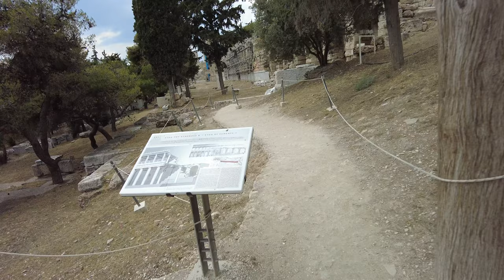Athens, Greece - Acropolis - Stoa of Eumenes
The Stoa of Eumenes was a Hellenistic colonnade built on the South slope of the Acropolis, Athens and which lay between the Theater of Dionysus and the Odeon of Herodes Atticus The gallery was donated to the city of Athens by the king of Pergamon, Eumenes II (197–159 BC), around 160 BC. Vitruvius makes reference to the building when speaking about the purpose of stoai erected near theatres that served as a refuge for the spectators in inclement weather conditions or as stores for theatre props.

The Acropolis of Athens (Ancient Greek: ἡ Ἀκρόπολις τῶν Ἀθηνῶν, romanized: hē Akropolis tōn Athēnōn; Modern Greek: Ακρόπολη Αθηνών, romanized: Akrópoli Athinón) is an ancient citadel located on a rocky outcrop above the city of Athens, Greece, and contains the remains of several ancient buildings of great architectural and historical significance, the most famous being the Parthenon. The word acropolis is from the Greek words ἄκρον (akron, "highest point, extremity") and πόλις (polis, "city"). The term acropolis is generic and there are many other acropoleis in Greece. During ancient times the Acropolis of Athens was known also more properly as Cecropia, after the legendary serpent-man Cecrops, the supposed first Athenian king.

While there is evidence that the hill was inhabited as early as the fourth millennium BC, it was Pericles (c. 495–429 BC) in the fifth century BC who coordinated the construction of the buildings whose present remains are the site's most important ones, including the Parthenon, the Propylaea, the Erechtheion and the Temple of Athena Nike. The Parthenon and the other buildings were seriously damaged during the 1687 siege by the Venetians during the Morean War when gunpowder being stored by the then Turkish rulers in the Parthenon was hit by a Venetian bombardment and exploded.

Athens is a major coastal urban area in the Mediterranean and it is both the capital and the largest city of Greece. With its urban area's population numbering over three million, it is also the eighth largest urban area in the European Union. Athens dominates and is the capital of the Attica region and is one of the world's oldest cities, with its recorded history spanning over 3,400 years, and its earliest human presence beginning somewhere between the 11th and 7th millennia BC. The city was named after a Greek war goddess.

Classical Athens was a powerful city-state. It was a centre for the arts, learning and philosophy, and the home of Plato's Academy and Aristotle's Lyceum. It is widely referred to as the cradle of Western civilization and the birthplace of democracy, largely because of its cultural and political influence on the European continent—particularly Ancient Rome. In modern times, Athens is a large cosmopolitan metropolis and central to economic, financial, industrial, maritime, political and cultural life in Greece. In 2023, Athens metropolitan area and its surrounding municipalities (consisting the regional area of Attica) had a population of approximately 3.8 million.

Athens is a Beta-status global city according to the Globalization and World Cities Research Network, and is one of the biggest economic centers in Southeastern Europe. It also has a large financial sector, and its port Piraeus is both the 3rd busiest passenger port in Europe, and the 26th largest container port in the world. The Municipality of Athens (also City of Athens), which constitutes a small administrative unit of the entire urban area, had a population of 643,452 (in 2021) within its official limits, and a land area of 38.96 km2 (15.04 sq mi). The Athens metropolitan area or Greater Athens extends beyond its administrative municipal city limits as well as its urban agglomeration, with a population of 3,638,281 (in 2021) over an area of 2,928.717 km2 (1,131 sq mi). Athens is also the southernmost capital on the European mainland.